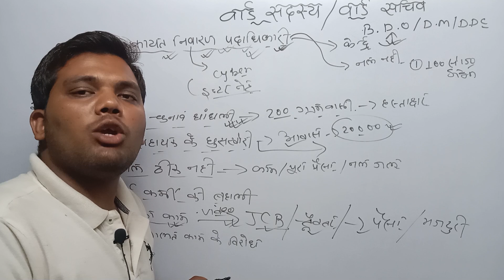मनरेगा का काम कैसे रुकवाये।मुखिया की धांधली अब होगा समाप्त।पैसा ही नही मिलेगा मनरेगा के लिए।manrega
मनरेगा का काम कैसे रुकवाये।मुखिया की धांधली अब होगा समाप्त।पैसा ही नही मिलेगा मनरेगा के लिए

ग्राम सभा की बैठक,वार्ड सदस्य अपने यहा के जनता को जरूर ले जाये,मनरेगा का काम वार्ड करेगा,रोड का पैसा वार्ड सदस्य खर्च करेगा,ward sadasya,ward sadasya ki salary kitni hai,कार्यकारिणी,aam sabha ki baithak,bihar ward sadasya,वार्ड सदस्य ग्राम सभा कैसे,arvind kejriwal,gram panchayat,ग्राम पंचायत,ग्राम पंचायत के कार्य की जानकारी,ग्राम पंचायत अधिनियम,अनुश्रवण समिति के बैठक,वार्ड सदस्य के कार्य,वार्ड सदस्य,ward sadasya ka kya kaam hai

रोड_नही_बनने_दे रहा है
नया रोड कैसे बनाये
जमीन खाली नही कर रहा है
मनरेगा_का_काम अब वार्ड सदस्य ही करेंगे
मनरेगा_का_पैसा_अब_वार्ड_सदस्य के खाते मे ही आयगा